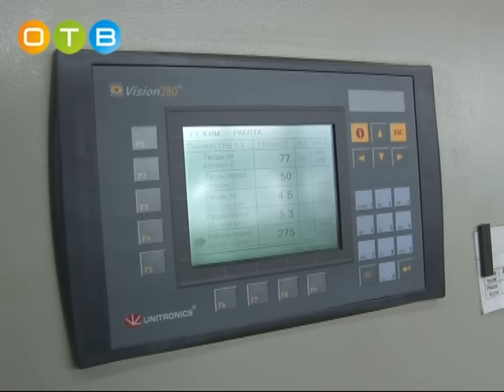Рейд зампреда Правительства Подмосковья Дмитрия Пестова по одинцовским военным городкам